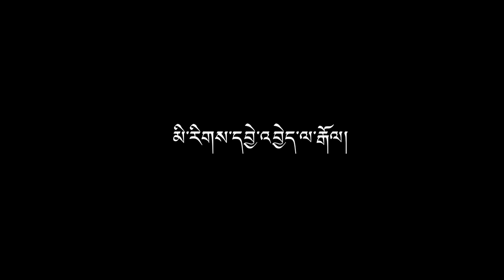New Tibetan action short film/ Karma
This is a 1st of it's kind, an action genre short film that not only showcase a varied action choreography but also knits a very important social message as it goes about addressing an ongoing racist attack & profiling against the people of Mongoloid features in the backdrop of havoc wrecked by the Covid-19.